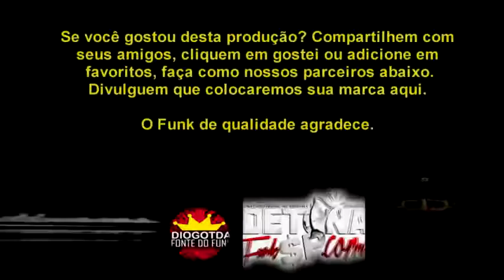Mazinho X Didô O Confronto Final Video oficial Roda de Funk (HD)